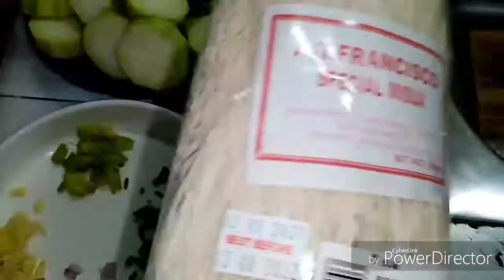MISUA WITH MEATBALLS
INGREDIENTS
Pork giniling
Onion
Garlic
SPRING onion
Black pepper
Celery (optional)
SPRING onion
Water
Oil

Guys Tancha Tancha tong luto ko.
There is no exact measurements.